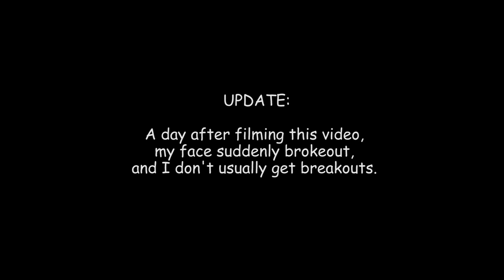I WENT TO THE WORST REVIEWED MAKE UP ARTIST IN SINGAPORE | Melvin Tseng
OMG! This was such a bad but funny experience lol
I literally risked my skin geez! so, y'all better share this haha!
I hope you guys enjoy this TORTURE lmao